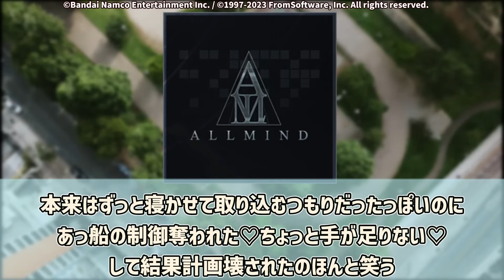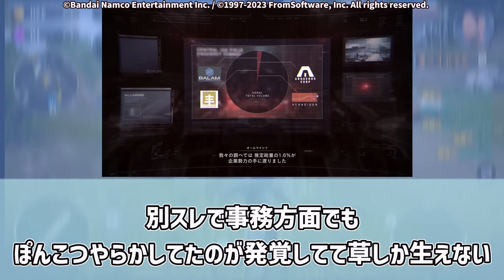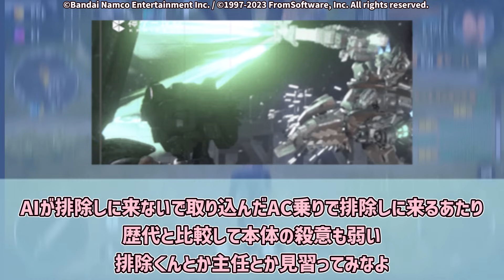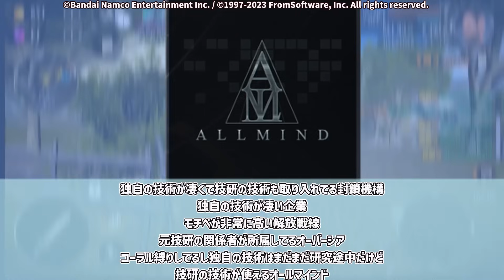【AC6】｢一手遅かったようですね｣ ポンコツAI(?)オールマインドちゃんに熱いものを感じるネットの反応集！【アーマードコア6】アーマードコア6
◆参照・引用元

◆動画の内容
「アーマードコア6」のオールマインドに対するネットの反応を紹介する動画です。※ゲーム終盤のネタバレが含まれています。ご了承ください。

この動画に対するスーパーサンクスはご遠慮ください。
（株式会社フロムソフトウェア様の配信規約より）

「ARMORED CORE VI FIRES OF RUBICON (アーマード・コアVI ファイアーズオブルビコン)」

※一部登場人物のイメージ画像は、NovelAIを使用して生成しております。

DOVA-SYNDROME
甘茶の音楽工房（Music Atelier Amacha）
音読さん
こえやさん
効果音ラボ

◆動画の背景として使用したゲーム
survival game
※背景動画には投稿者が一から撮影したゲームプレイ動画を使用しております。

AI オールマインド 藩めぐみ all mind オールマインドちゃん 反応 感想 考察 攻略 ac armoredcore 周回 2周目 ネタバレ ポンコツ かわいい ゲーム game オールドンマイ エア